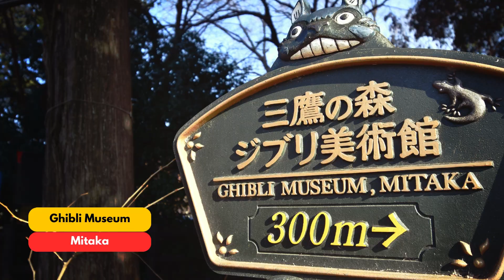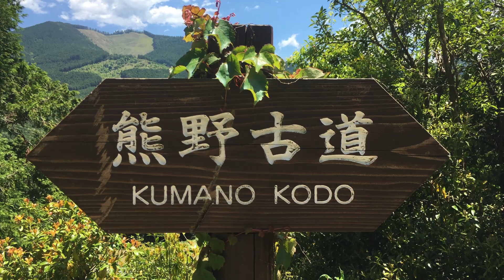10 Unique and Beautiful in Japan You Must See!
10 Unique and Beautiful Places You Must See!

1. Tottori Sand Dunes:
"Our first stop takes us to the Tottori Sand Dunes, a vast expanse of golden sands along the Sea of Japan. These dunes offer a surreal desert-like experience, contrasting with the traditional image of Japan."

2. Ghibli Museum, Mitaka:
"For our next destination, let's step into the magical world of Studio Ghibli at the Ghibli Museum in Mitaka. This whimsical museum brings to life the enchanting characters and creativity behind some of Japan's most beloved animated films."

3. Kinosaki Onsen Town:
"Experience the charm of Kinosaki, a picturesque onsen town with seven public bathhouses. Stroll through its charming streets in traditional yukata and enjoy the soothing hot springs – a true gem in Hyogo Prefecture."

4. Aogashima Island:
"Hidden away in the Philippine Sea, Aogashima Island is a volcanic wonder. With its unique landscape and isolated location, it's a perfect escape for those seeking tranquility and natural beauty."

5. Tashirojima Island (Cat Island):
"Cat lovers, this one's for you! Tashirojima, also known as Cat Island, is home to a large feline population. Explore the island and enjoy the company of these adorable cats against the backdrop of Japan's scenic coastal views."

6. Zao Fox Village:
"If you're a fan of foxes, our next stop is a must-visit. The Zao Fox Village is a sanctuary where you can interact with these playful creatures in a picturesque mountain setting."

7. Nachi Falls and Kumano Kodo:
"Embark on a journey to Nachi Falls, one of Japan's tallest waterfalls, located in the sacred Kumano Kodo region. This spiritual pilgrimage route offers not only stunning natural beauty but also a deep connection to Japan's religious history."

8. Okunoshima (Rabbit Island):
"From cats to foxes, and now to rabbits! Okunoshima, or Rabbit Island, is home to thousands of adorable bunnies. Experience the joy of being surrounded by these friendly creatures against the backdrop of the Seto Inland Sea."

9. Jigokudani Monkey Park:
"Venture into the snow-covered landscapes of Nagano to visit the Jigokudani Monkey Park. Watch as Japanese macaques, known as snow monkeys, relax in natural hot springs, creating an unforgettable winter scene."

10. Yakushima Island:
"Our final destination brings us to Yakushima Island, a UNESCO World Heritage site known for its ancient cedar forests. Immerse yourself in the mystical atmosphere of the island, where some trees are over 1,000 years old."